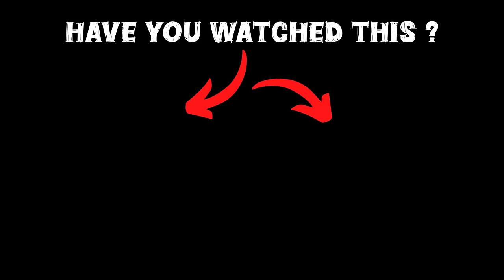GTA 5: Franklin & shinchan Buy Mini RC Komban Bus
🎮𝑮𝑨𝑴𝑰𝑵𝑮 𝑺𝑬𝑻𝑼𝑷

gta 5
shinchan
franklin
dudesirgaming
game therapist
trending
viral
gaming